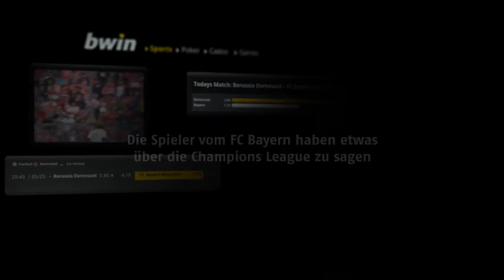Spieler-Tipps - Robben: FC Bayern v Dortmund (25/05/13)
Verfolgen Sie in unseren exklusiven Videos die Profi-Analysen der aktuellen Fußballsaison und Prognosen zu Spieltagen.